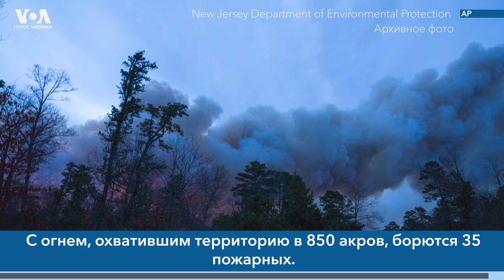Новости США за минуту: Качинский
«Унабомбер» // Пакет помощи Украине // Испытания Vulcan // Обвинения россиянам // Пожар

Главные новости США за 10 июня 2023